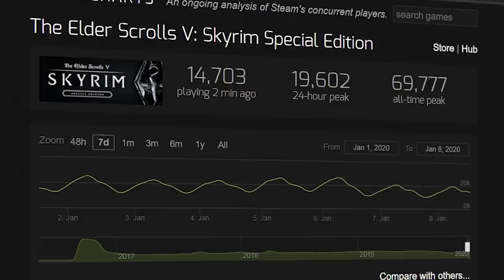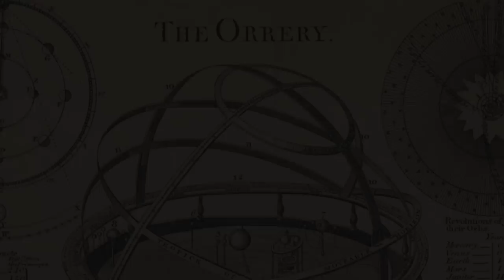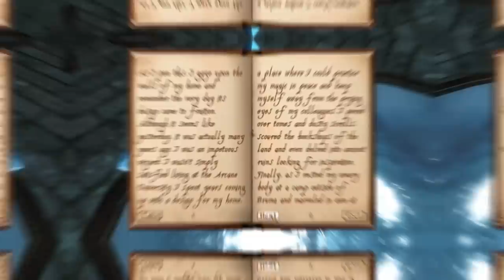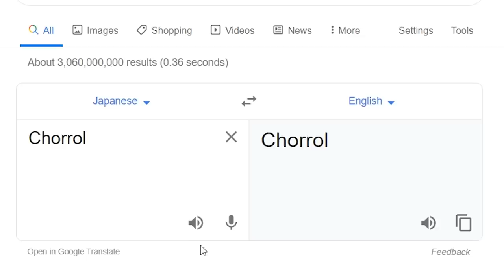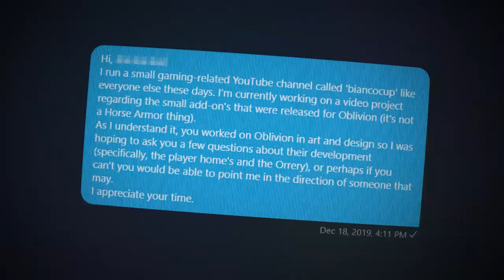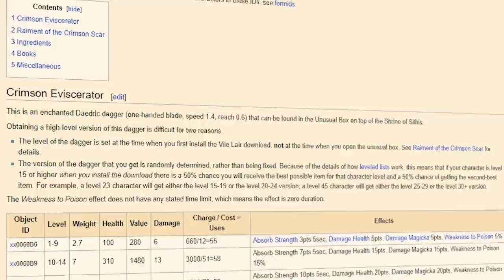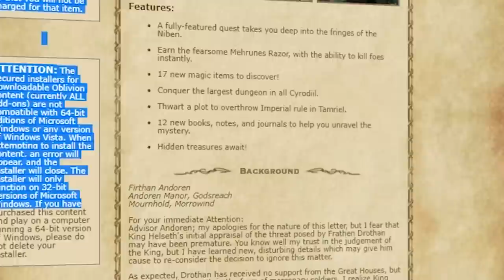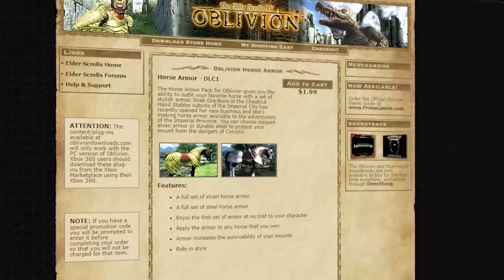I played all the worst Oblivion DLC’s so you don’t have to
The Elder Scrolls IV: Oblivion personally released the ‘Knights of the Nine’ and ‘Shivering Isles’ expansions to much fanfare many years ago. But some people may not know about the total of 8 other smaller add-on’s that Bethesda Game Studio released alongside them. Our resident games journalist Bianco decided to play these 13+ year old pieces of software and share his thoughts on them. He is a crucial member of our team. (DLC = Add-on)

Games:
The Elder Scrolls II: Daggerfall (PC)
The Elder Scrolls III: Morrowind (PC)
The Elder Scrolls IV: Oblivion (PC)
The Elder Scrolls V: Skyrim (PC)
System Shock 2 (PC)
Fire Emblem: Three Houses (Nintendo Switch)

Accordion, Wistful Harp – Andrew Huang
Amazing Grace, Drunken Sailor – (Arranged by) Cooper Cannell
Bedroom – Monsters Inc. [GBC] OST
Dramatic Swarm – Doug Maxwell
Ether Oar – The Whole Other
Grandma’s Impala – Sarah, The Illstrumentalist
Hogwarts Grounds – Harry Potter and the Chamber of Secrets [GBA] OST
Knight’s Charge, Peaceful Waters – Jeremy Soule (Morrowind OST)
Main Menu, Mural World – ききやま (Yume Nikki OST)
Menu Theme - Harry Potter and the Chamber of Secrets [PC] OST
Midnight Prophet – Sarah, The Illstrumentalist
Orange Octopus, Goddess of War, A Mystical Experience, Digital Memories, The Shining in Dubai, Your Suggestions – Unicorn Heads
Page One – Motoi Sakuraba (Golden Sun OST)
Pokémon Mystery Dungeon Sky Tower Remix v.II, – GlitchxCity
Reign of the Septims, Harvest Dawn – Jeremy Soule (Oblivion OST)
Sharp Senses – Ugonna Onyekwe
Through The Crystal, Annihilate – Jeremy Blake